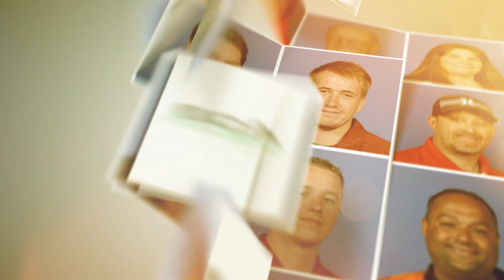40th BCAPL National Championships - Collage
40th BCAPL National Championships